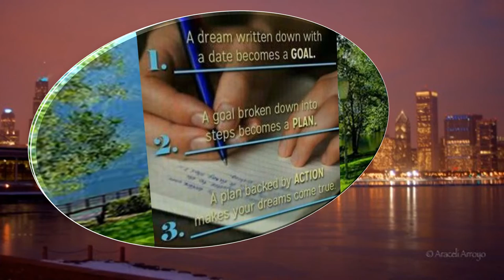CLASS OF 1972 GOVERNMENT COLLEGE UMUAHIA PROGRESSIVE GLOBAL ALLIANCE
CLASS OF 1972 GOVERNMENT COLLEGE UMUAHIA PROGRESSIVE GLOBAL ALLIANCE- VIDEO EMBELLISHMENT BY PROFESSOR  IKEM NKANGINIEME